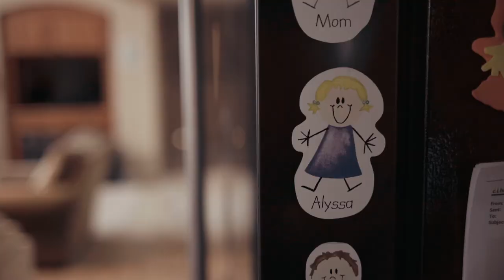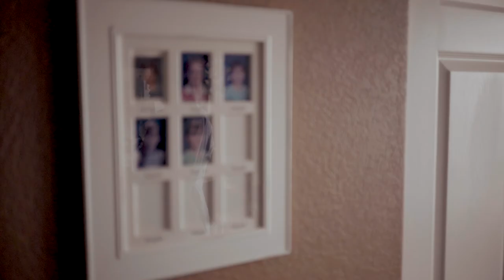Connecting the Heart and the Head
Carole Hemmelgarn tells the story of her 9-yo daughter who died of c.diff but did not have any open or honest communication with the hospital for 3 years 7 months and 28 days. This is a story of heartache and hope - about what happened but what should have happened.